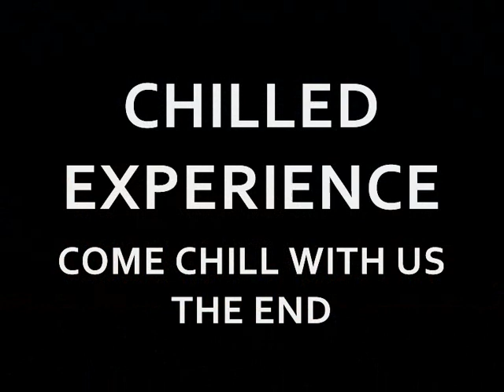SPACEWORLD 20 - FUTURE MIND